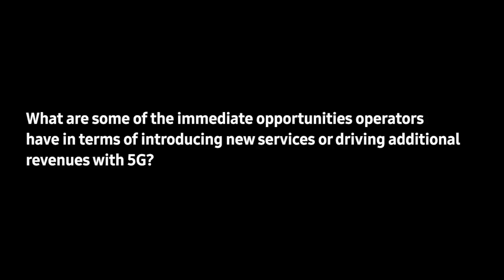What industry do you see being fundamentally changed by 5G?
At 5G North America 2018 (held in Austin, Texas from May 14 to 16), Derek Johnston from Samsung Electronics America shared his thoughts about 5G use cases.
If you want to know more details about Samsung's activities at the event, please visit the link as